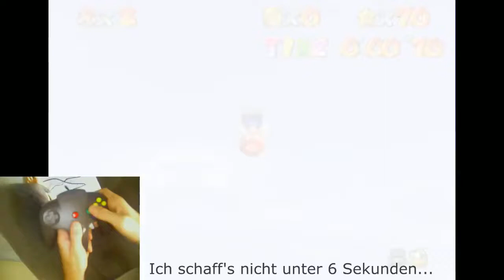''Can you beat me? #4'' -Voltendo Manuzes Beitrag. SM64 SL 3. Star